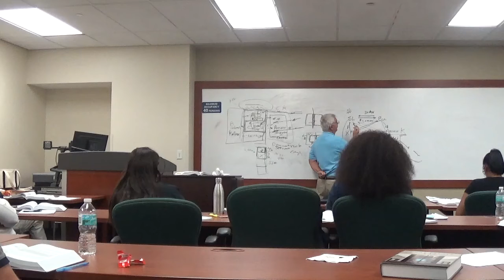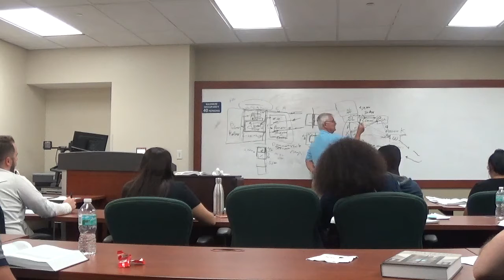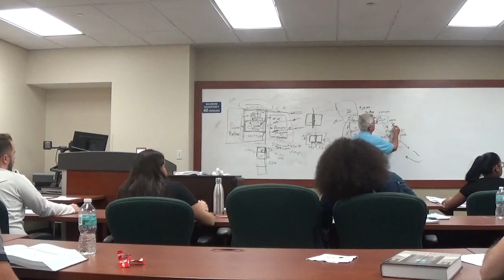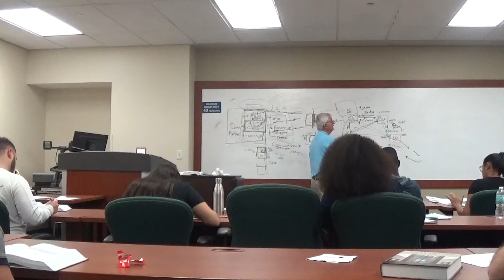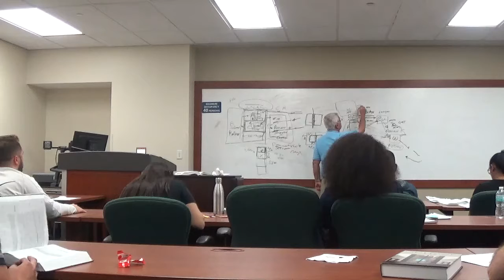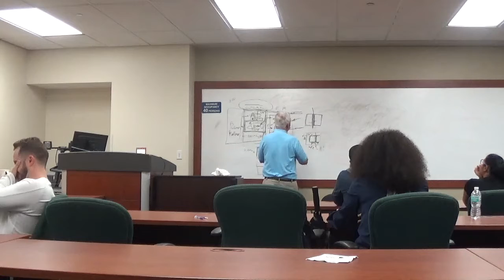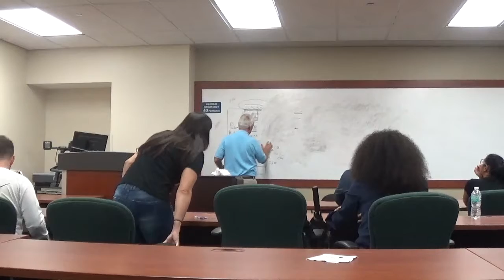REE 5881 - RE Law - Feb 3 2018 - 3 of 3